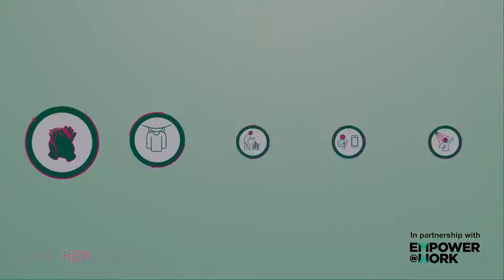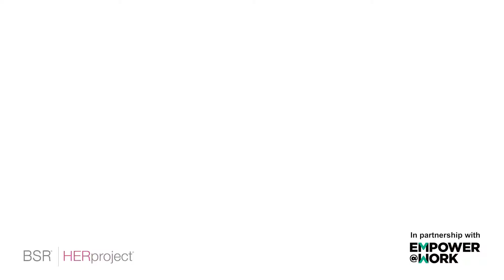Hygiene and General Health 2 સ્વચ્છતા અને સામાન્ય આરોગ્ય-2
આ એનિમેશન હરએસેંશિયલ્સ એપ પર ઉપલબ્ધ છે અને એમ્પાવર@વર્ક ના ઇનપુટ સાથે વિકસાવવામાં આવેલ  છે. હરએસેંશિયલ્સ એ એક એપ છે જે કોવિડ-19 ની પરિસ્થિતિ માં  કાર્ય સ્થળ માં કર્મચારીઓ,  ખાસ કરીને મહિલાઓ અને મેનેજરો માટે મહત્વપૂર્ણ ટ્રેનીગ સામગ્રીઓ ને ધ્યાન માં રાખીને બનાવામાં આવી છે.હરએસેંશિયલ્સ ના ઉદેશ્ય  મહિલાઓ કર્મચારીઓ ને સંકટ ની સ્થિતિ માં અનુકૂલનશીલ ક્ષમતા અને પરિસ્થિતિ અનુસાર
નિર્ણાયક સંસાધનોને આવરી લે છે. આ આવશ્યકતાઓ મહિલા કામદારોને તેમની અનુકૂલનશીલ ક્ષમતા અને ગોઠવણ  બેઠાડવામાં મદદ કરવાનો છે. હરએસેંશિયલ્સ એપ ના વિષે વધારે માહિતી માટે હરપ્રોજેક્ટ ટીમ નો સંપર્ક કરવો.